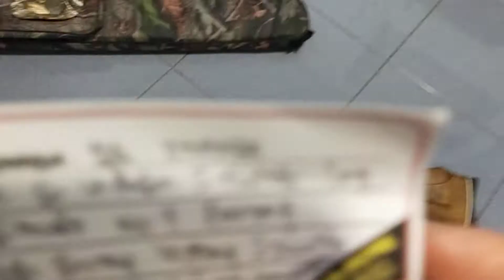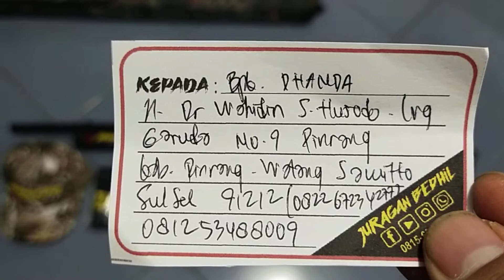Fx MD38D... Pesanan Bpk. Dhanda... Pinrang...